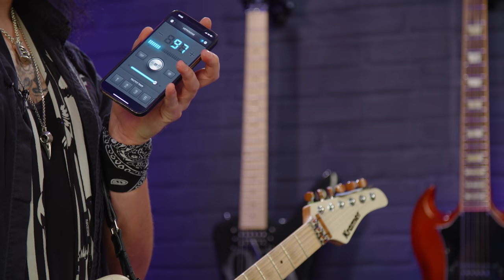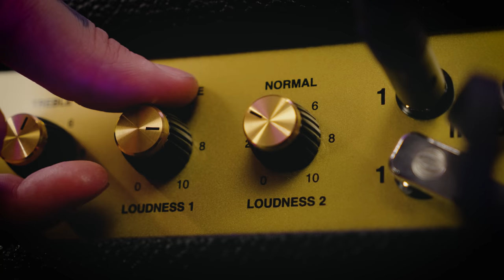10 Habits To Make YOU A Better Guitar Player! - Dagan's Top Habits For Guitarists Of All Levels!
Dagan talks you through the best habits to get into to make you a better guitar player! Wether you're just starting out or even if you're a seasoned pro guitar player - sometimes bad habits plague us! This video goes through the bad habits, and the alternatives to make your guitar playing journey as smoooooth as possible, and for you to get the most out of your playing!

It's easy to lose motivation and inspiration even if you're practicing guitar every single day. It can also be tempting to cut corners or "cheat" here and there, but doing so can compromise your playing technique, leading to even more frustration... and nobody wants that!

Do you have your own pearls of wisdom for guitarists? Leave them in the comments below!

Check out the videos Dagan mentions in this video at PMTVUK below:
'7 Weird (But AWESOME) Noises To Make On Electric Guitar!'
'6 CRAZY But Simple Electric Guitar Techniques For Beginners!'

00:00 Intro
01:13 Today's Rig
01:50 Habit 1: Record Yourself
04:02 Habit 2: Don't Grip The Guitar Neck Too Tightly
05:22 Habit 3: Learn Songs That Are Out Of Your Comfort Zone
07:19 Habit 4: Practice Your Bends And Vibrato
09:56 Habit 5: Play Along To A Metronome
11:15 Habit 6: Change Your Guitar Strings
12:44 Habit 7: Play Guitar Alongside Other Musicians
14:10 Habit 8: Play Other Instruments
15:18 Habit 9: Don't Use Too Much Distortion
16:04 Habit 10: Take Some Time Off
17:45 Final Thoughts

Rock the gear Dagan uses in this video at PMT Online below!